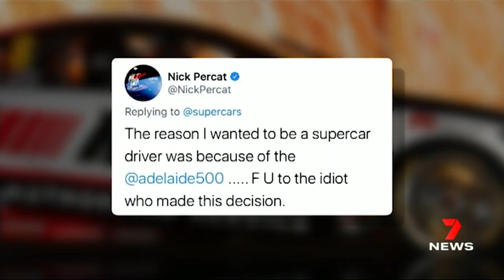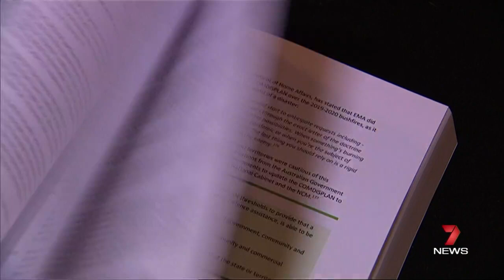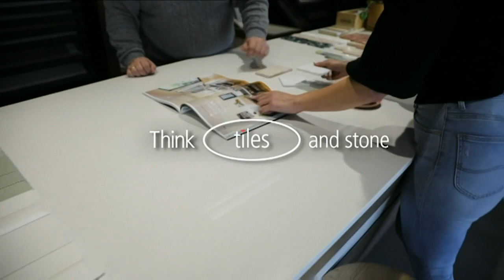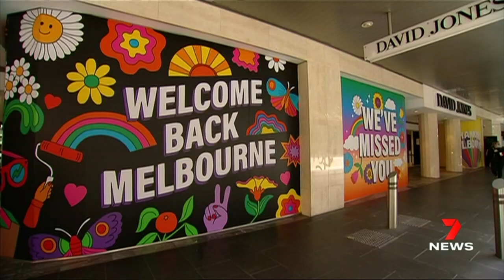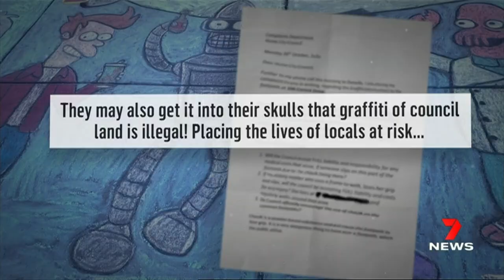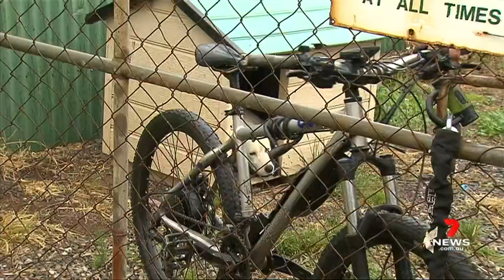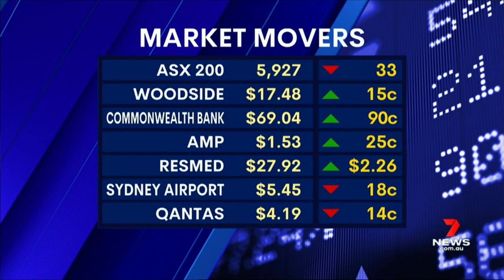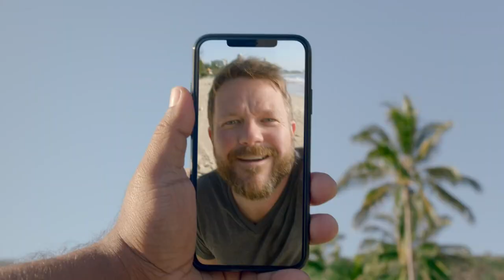Seven's Afternoon News Adelaide - 30/10/2020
Presented by Mike Smithson